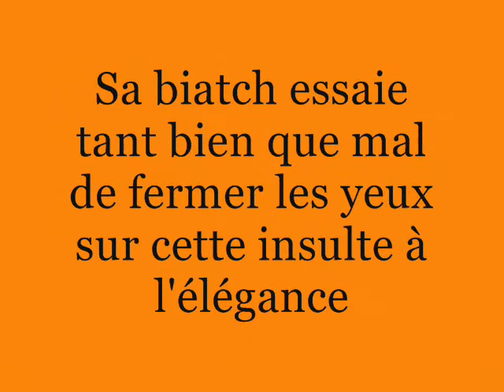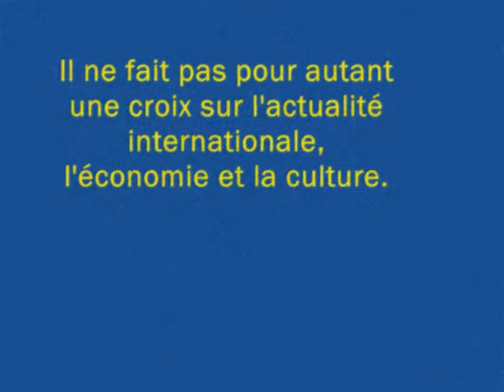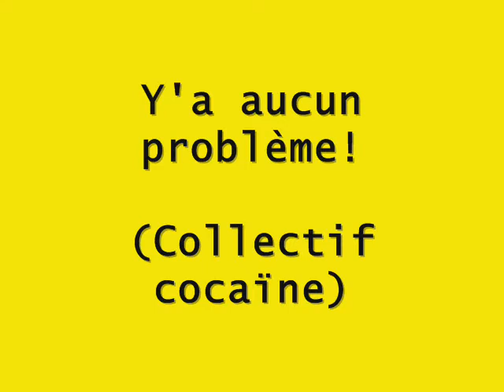Brian Bernard diaporama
La vie de Brian rythmée par les arctic monkeys